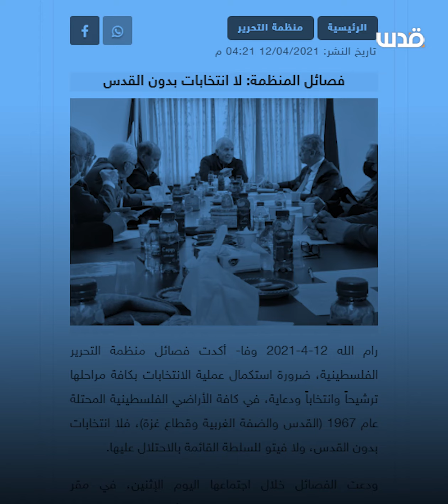بلس تأجيل الانتخابات